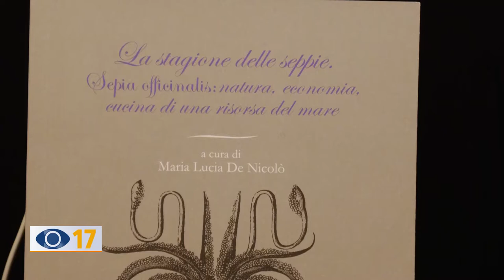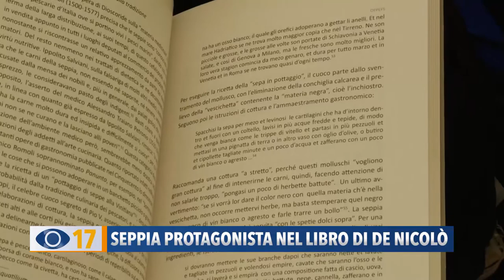Seppia protagonista nel libro di De Nicolò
La seppia, un prodotto e piatto tipici del nostro territorio, la cui storia, a partire dal 1400 in poi, è racchiusa in un libro dal titolo “La stagione della seppia”, l’ultima fatica letteraria di Maria Lucia De Nicolò.